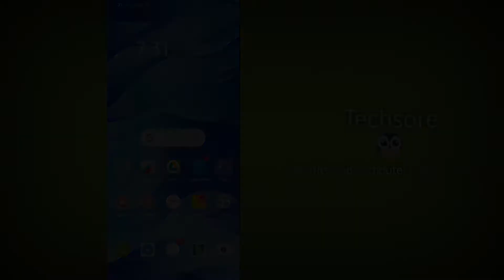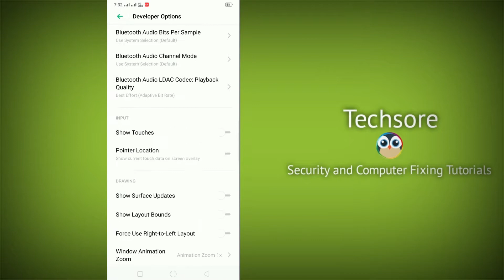Realme X2 Pro Developer Option Setting | Realme Smartphone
If You searching for how to Enable Developer option In  Realme X2 pro, or Developer option in Realme X2 pro so Watch this video Beacause we will Show you How you can enable Developer mode in your Realme Mobiles

Search - Developer option in Realme X2 pro, Realme Smartphone

kaise Kare

Talk soon,
Abid Akay